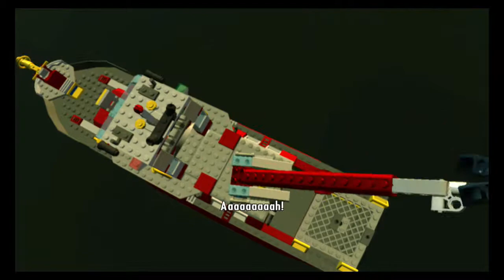Lets Play Lego City Undercover Part 19 - Party vom Brandmeister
Wir absolvieren ein Training zum Feuerwehrmann und gehen später auf die Party des Brandmeisters und klauen den Schlüssel zum Bootshaus